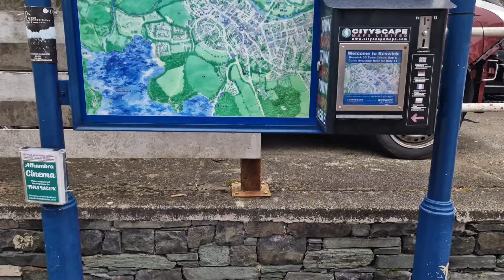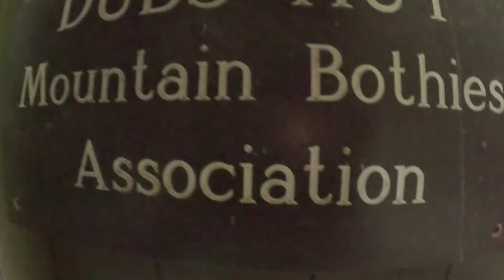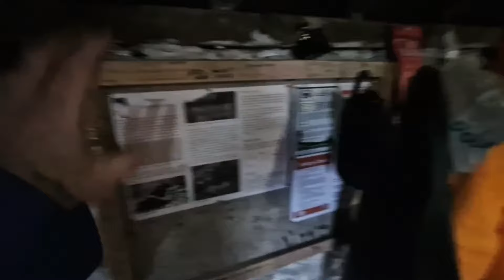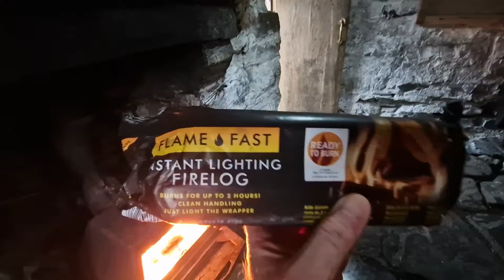A night in Warnscale Head Mountain Bothy in the Lake District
This trip see's me having a quick walk around Keswick before heading to Honister Slate Mine. From there I head towards Dubs Hut in the area of Warnscale Bottom. From there I made the short hike over to Warnscale Head  to Warnscale Head Bothy. Here I spent an enjoyable night with spectacular views of Butterermere and Crummock Water and cooking dinner on a Trangia Stove.